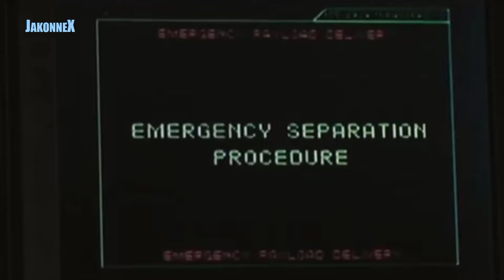7 Peliculas Donde MUEREN Superhéroes de MARVEL!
7 Peliculas Donde MUEREN Superhéroes de MARVEL!

Aqui veremos como mueren los superhéroes de Marvel en diferentes películas.

0:00 Superheroes Marvel
01:49 El ataque de las arañas - Black Widow
02:23 12 Semanas después - Ojo de Halcón
03:48 La cabaña del terror - Thor
05:05 Alerta solar - Capitan America
06:10 Asesinos por naturaleza - Iron Man
07:25 Mirror, Mirror 2 - Hulk
08:31 Alerta en lo profundo - Nick Fury